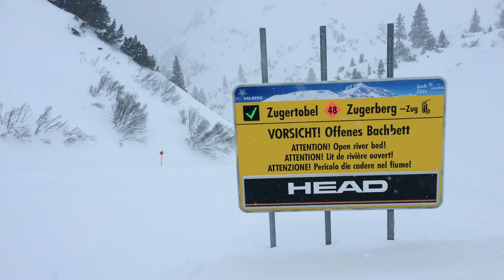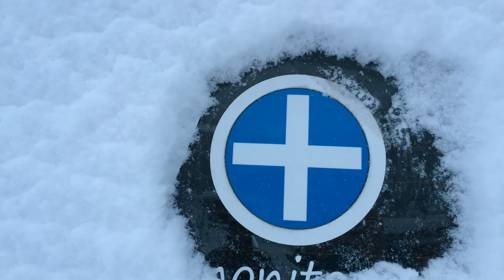snowplus warth freeride 2016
free